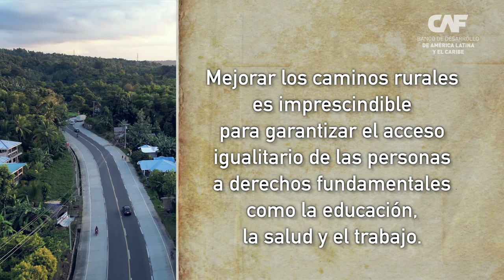Caminos para quedarse: la historia de Julia Brízola - Paraguay